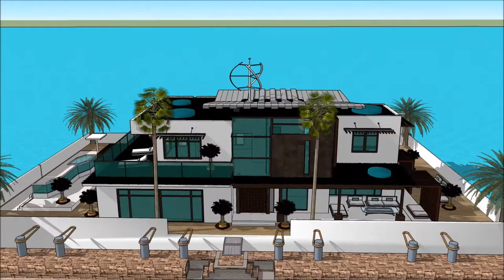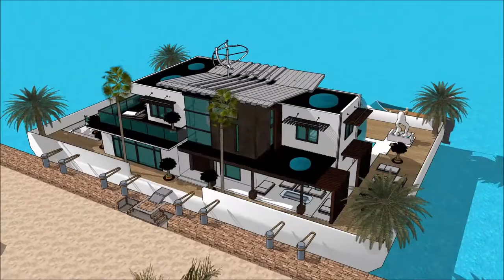LUXUS DAR QATAR HOME ARKITETTURA BINI SKETCHUP KAMRA DAR DGĦAJSA DAR F’WIĊĊ L ILMA FESTA PALAZZO MA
The floating house villa houseboatzania launching an innovative high-end luxury yacht floating house villa mansion home design potentially as a display of exhibition of the LUXUS DAR QATAR HOME ARKITETTURA BINI SKETCHUP KAMRA DAR DGĦAJSA  DAR F’WIĊĊ L ILMA FESTA PALAZZO MA.

The collection of the Floating house villa houseboatzania concept of LUXUS DAR QATAR HOME ARKITETTURA BINI SKETCHUP KAMRA DAR DGĦAJSA  DAR F’WIĊĊ L ILMA FESTA PALAZZO MA consists of high luxury and architectural art pieces in minimalism combined with living on the waterfront of the harbour.

The floating house villa mansion yacht design has the basis to sustain living with high standards and contemporary structural LUXUS DAR QATAR HOME ARKITETTURA BINI SKETCHUP KAMRA DAR DGĦAJSA  DAR F’WIĊĊ L ILMA FESTA PALAZZO MA with numerous of prospects for excessive living and celebrating the desire of life worldwide: